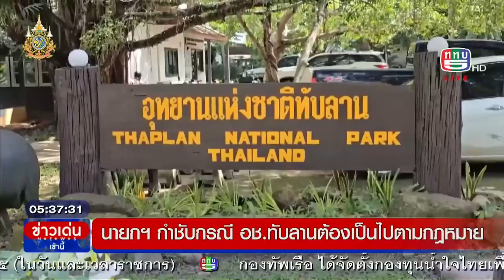ก.ทรัพยากรฯ พร้อมรับฟังความเห็นปม คืนพื้นที่อุทยานแห่งชาติทับลาน ย้ำดำเนินตามขั้นตอน